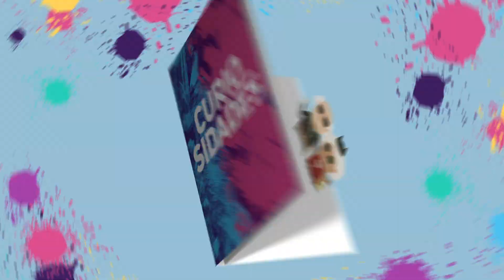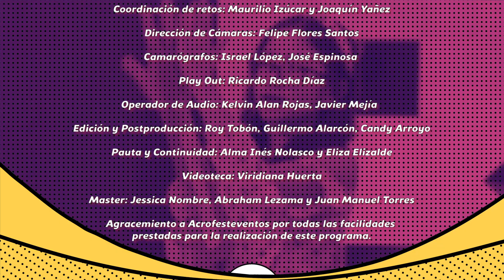Los abuelos. (3/3)